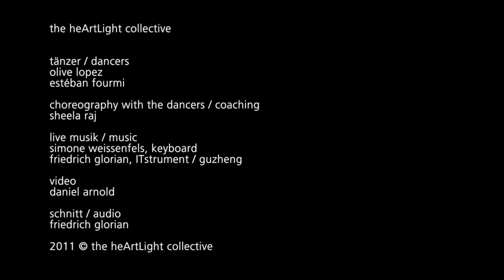nTangled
music / dance performance for the visual sound art installation 'quelle zur mündung' (source to mouth),
september 2011 at museum ulm.germany,

the heArtLight collective //
dancers,
olive lopez,
estéban fourmi,

choreography with the dancers / coaching //
sheela raj,

live music //
simone weissenfels, keyboard,
friedrich glorian, ITstrument / guzheng,

daniel arnold,

friedrich glorian,

2011 cc the heArtLight collective //